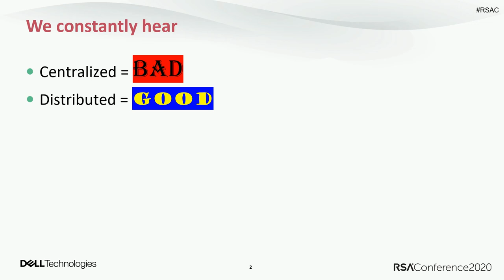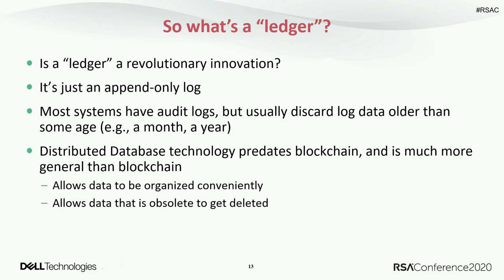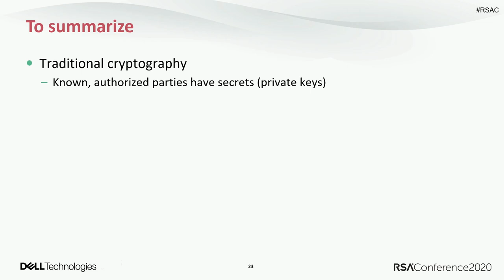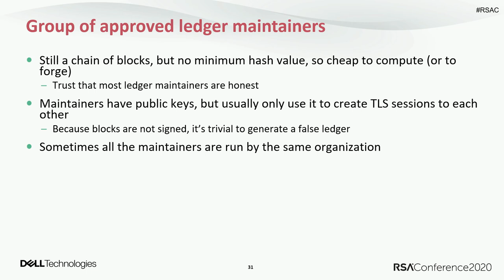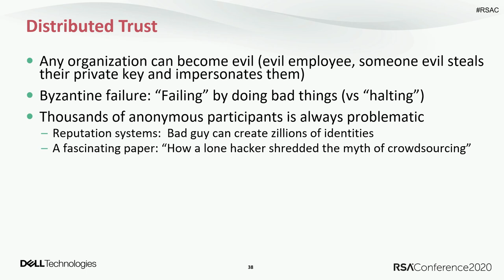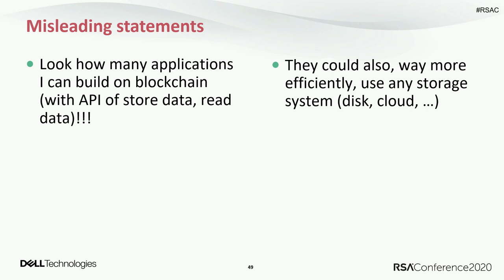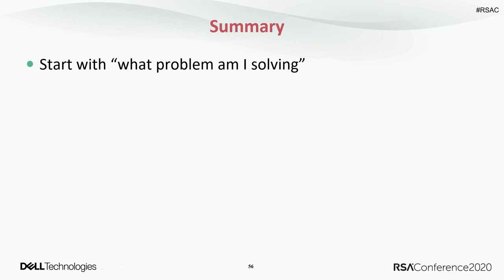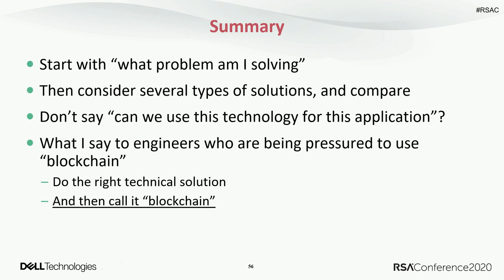Distributed Trust: Is “Blockchain” the Best Approach?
Charles Kaufman, Security Architect, Dell EMC
Radia Perlman, Fellow, Dell EMC

It is hard to sort through all the hype to know exactly what “blockchain” is. This session will explain the goals of the original blockchain (Bitcoin), why that led to that design and why that design does not actually yield the assumed properties. This session will also discuss “distributed trust” and how that can be achieved with a non-blockchain solution.